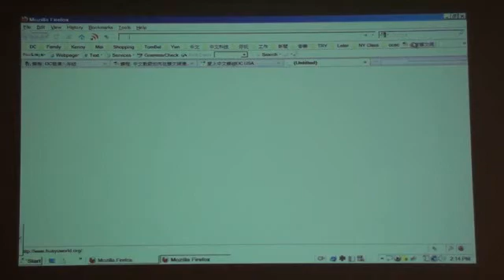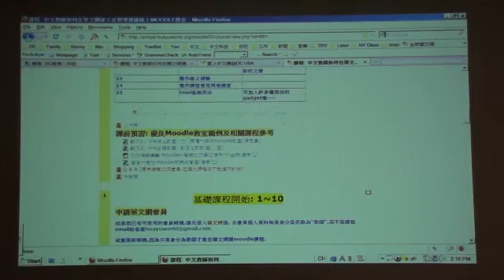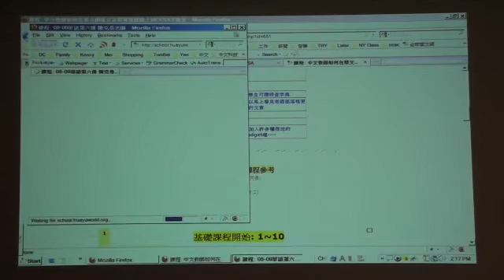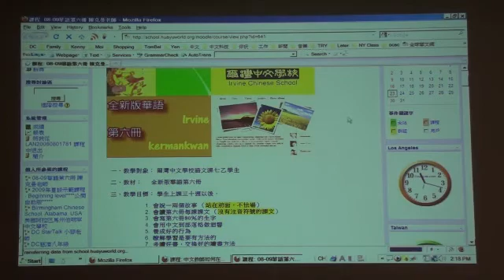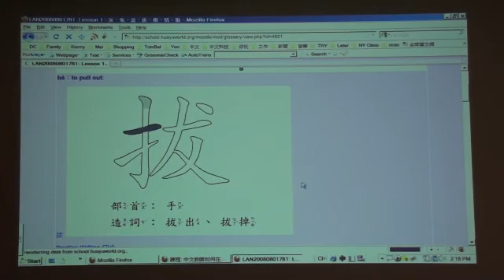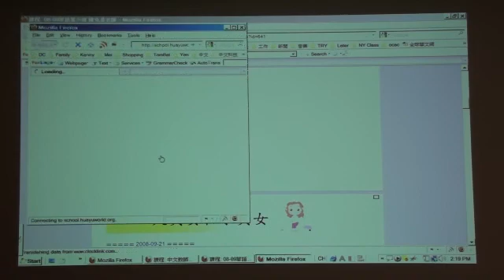網路教學平台實例: 陳克曼老師的中文課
大華府華文網路師資聯誼會與華府華僑文教服務中心合作開辦電腦進階課程: 華文網線上課程管理系統 Moodle 實作. 由僑委會華文網路種子培訓教師李美蓉主講.